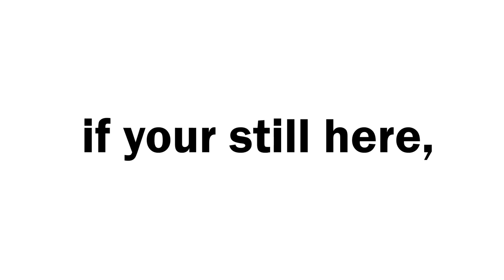Crazy Karen Accused Me of Stealing!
Outro: Eric Doa - Finale